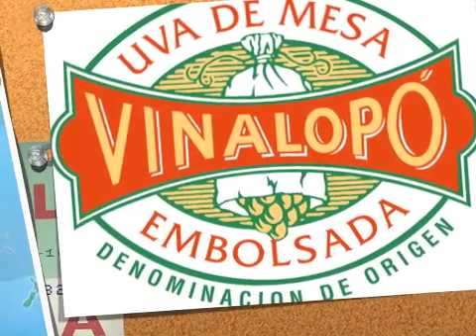Ganadores concurso Racimo Dorado 2012 (III)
Cada año la D.O. Uva de mesa embolsada del Vinalopó premia la fidelidad de sus clientes a través del concurso Racimo Dorado.

En este vídeo podemos escuchar a Miguel Tripiana y María de Elche. También puedes escuchar la opinión de Marga Mondejar de Palma de Mallorca, ganadores de unas mini vacaciones en Costa Blanca.

Desde hace años, los consumidores de nuestra uva de mesa tiene la posibilidad de ganar un magnífico crucero por el Mediterráneo para dos personas o más de cuarenta estancias en la Costa Blanca